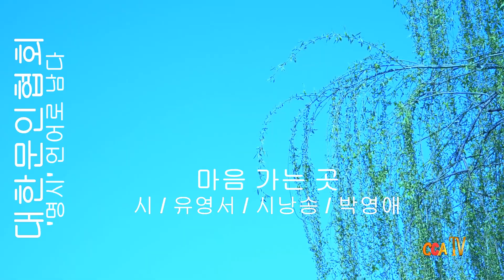유영서 / 마음 가는 곳 / 시낭송 / 박영애 ('명시' 언어로 남다)